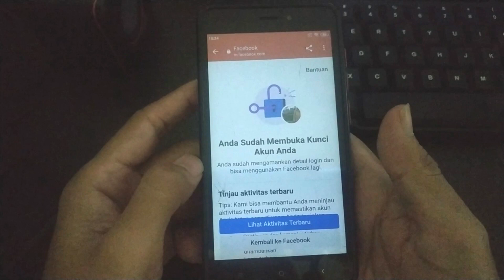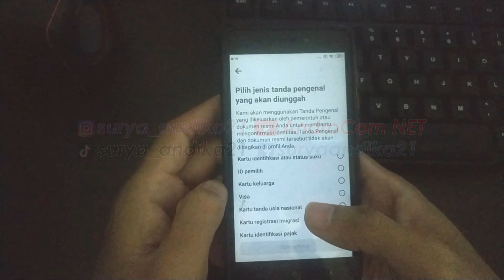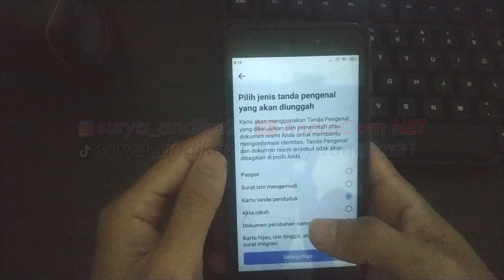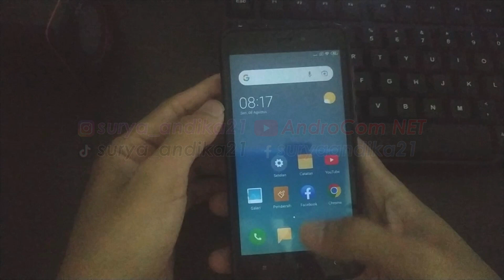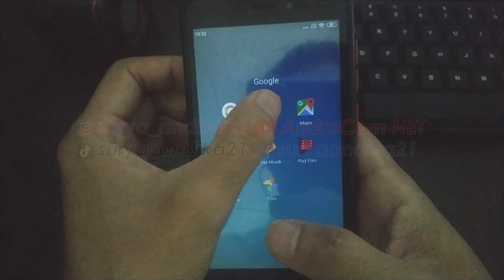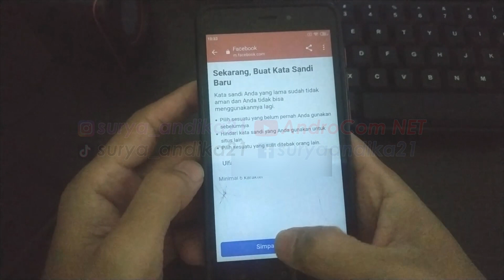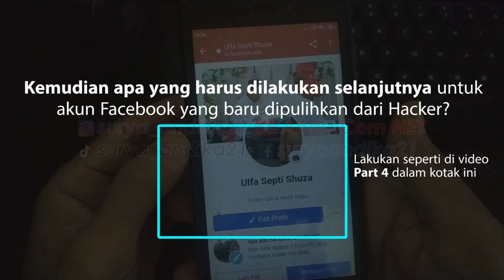Cara Mengembalikan Akun FB Yang Di Hack part3 !! Membuka Facebook Yang Terkunci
Masih dalam pembahasan tentang facebook yaitu memulihkan akun facebook yang di hack dan pada bagian ini adalah bagian Cara membuka facebook yang terkunci. Karena dalam memulihkan akun facebook yang di hack atau dibajak, mayoritas akunya akan kena kunci autentikasi 2 faktor, terkunci permanen dan terkunci sementara. Nah dalam seri video ini sudah admin bahas lengkap dari part pertama sampai akhir jadi bagi teman-teman yang semisal akun facebooknya pernah dihack maka bisa mengikuti video tutorial ini untuk memulihkannya. Jika anda ingin mengikuti video tutorial Part 1 dan Part 2, linknya dibawah ini:

- Video Part 1 (Cara Mengembalikan Akun FB Yang Dibajak part1 !! Mengatasi Akun FB Terkunci Autentikasi Dua Faktor)
- Video Part 4: (CARA MENGAMANKAN Akun Fb Dengan Keamanan Extra, hacker gak akan bisa bobol lagi)

- Silahkan gabung ke HALAMAN Facebook admin untuk belajar tentang dunia Peryoutube-an, IT, Komputer, Google Adsense, seo, Editing, Android, dll. Klik link berikut ini untuk gabung (AndroCom NET) Klik IKUTI atau SUKA utk gabung

PERHATIAN.. Akun MEDSOS Admin hanya punya satu (facebook 1, instagram 1, Halaman facebook 1) dengan ID seperti di atas. Selain yang saya tulis di atas, adalah Akun PALSU.. Jika SEMISAL admin ganti akun medsos pasti admin umumkan di Channel ANDROCOM NET ini, jadi jika ada yang bilang akun baru jangan percaya selama admin belum mengumumkan di channel youtube ini.

- Silahkan gabung ke grup Facebook admin untuk belajar tentang dunia Peryoutube-an, IT, Komputer, Google Adsense, seo, Editing, Android, dll. Klik link berikut ini untuk gabung (Youtuber Indonesia Raya)

- Silahkan bergabung dengan kami dengan cara klik tombol GABUNG yang atas untuk mendapatkan akses ke berbagai keuntungan: